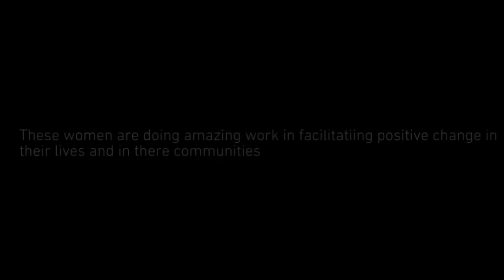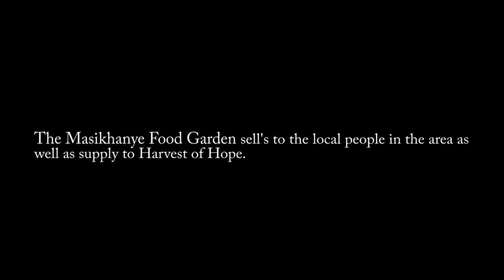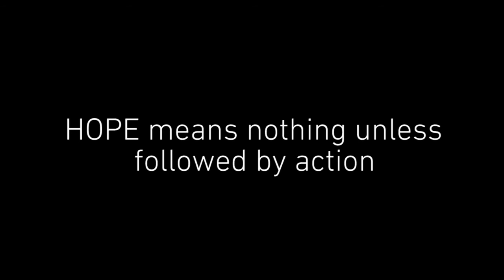Women making a difference in their community South Africa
A South Africa where all women enjoy their human rights, have access to education, training, and sustainable incomes.